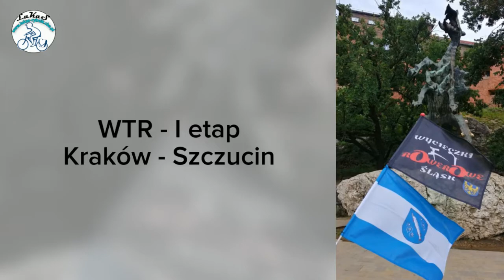WTR I etap Kraków Szczucin